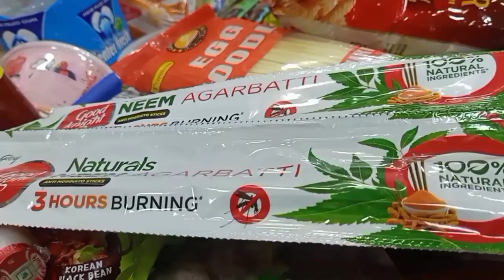Tibetan vlog#Buying fruits and vegetables. Punjabi Basti #